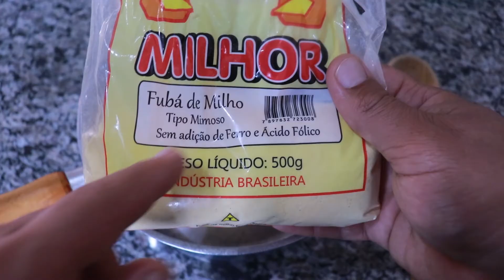COMO FAZER MINGAU DE FUBÁ DOCE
Ôôô moçada, ceis tá bão? Gente, hoje vamos relembrar a infância! Vamos mostrar como fazer mingau de fubá doce. O mingau de fubá doce é uma receita bem simples e fácil e que geralmente desperta saudades nas pessoas, pois antigamente era servido como merenda nas escolas. No vídeo, mostrei dois pontos do mingau de fubá doce, deixem aí nos comentários qual dos dois pontos vocês mais gostaram!

Sigam o Tradição Caipira no Instagram, vai ter muita coisa legal lá!

Ingredientes:

500 ml de leite;
Açúcar a gosto (Usei 4 colheres de sopa);
1 pitada de sal;
2 ou 3 colheres de fubá mimoso (Depende do ponto que você quer).

Modo de preparo: Acompanhe o passo a passo descrito no vídeo.

Conte para gente o que achou nos comentários.

Grande abraço,

Equipe Tradição Caipira